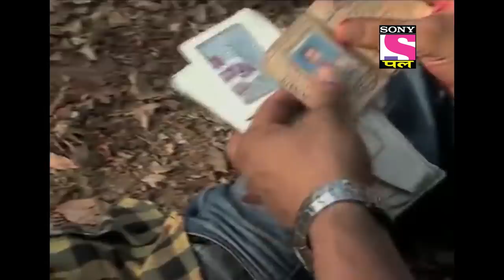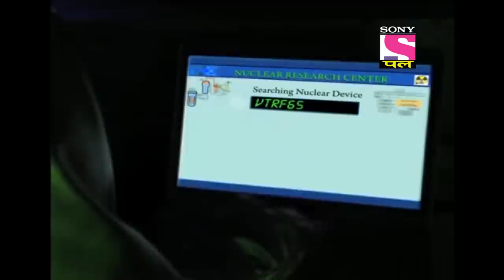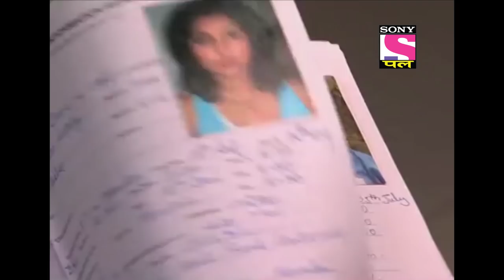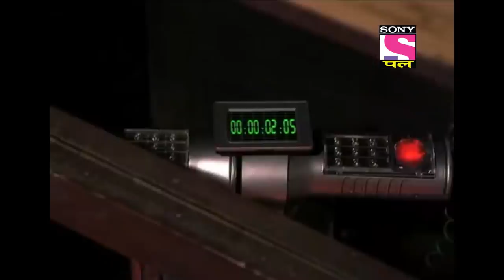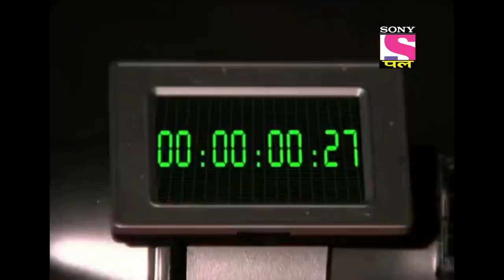Best Of CID | सीआईडी | A Chemical Bomb | Full Episode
A truck explodes with a dangerous nuclear chemical and the cops find a body inside. After investigation, they find out that the chemical was stolen 2 years back from a nuclear facility but the man who stole it is dead. He has been dead for six months. And the chemical found is only a tiny percent of what was stolen.